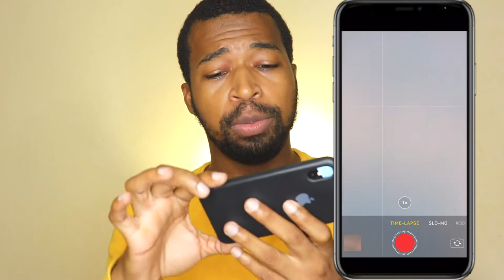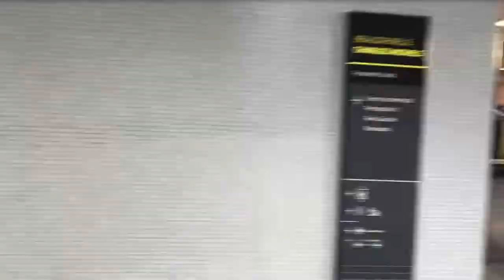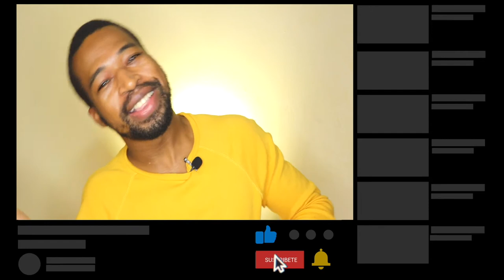Time Lapse | Como hacer un timelapse con iPhone ( cámara Rápida )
este video se trata de como hacer un timelapse con iphone es decir como usar la cámara Rápida.

📷 EQUIPO:
⇢ Cámara : Canon t7i.
⇢ Programa para editar: Final Cut Pro.
⇢ Computador: MacbookPro 2017.